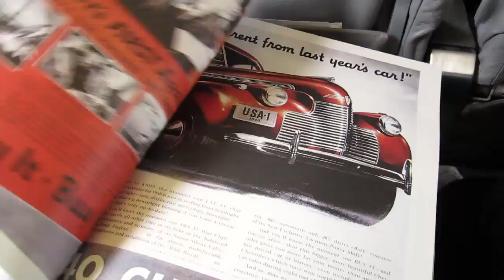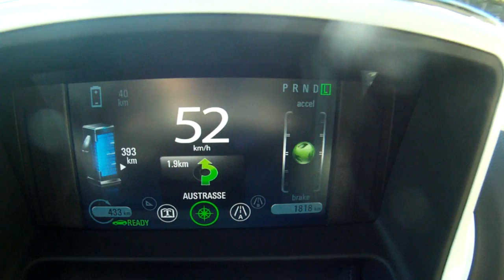Prima impresie: Chevrolet Volt